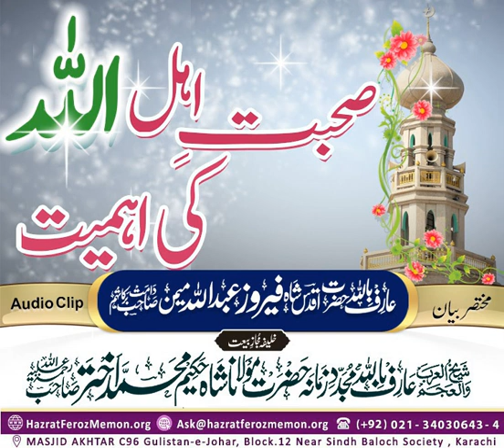Sohbat e Ahlullah | Hazrat Feroz Memon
Short Clip By:
Arifbillah Hazrat Aqdas Shah Feroz Abdullah Memon Saheb Damat Barakatuhum

Khalifa Mujaaz e Bait

for all recent bayans or search for 'Ghurfa' in Andriod and Apple Store to listen all Live Majalis and download older Bayans, Majalis, ShortClips, Books and more!